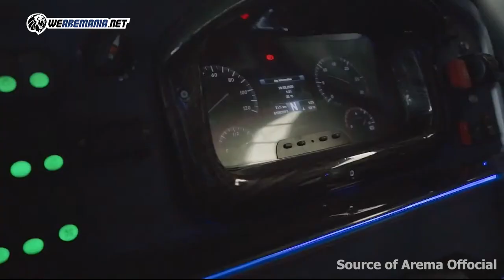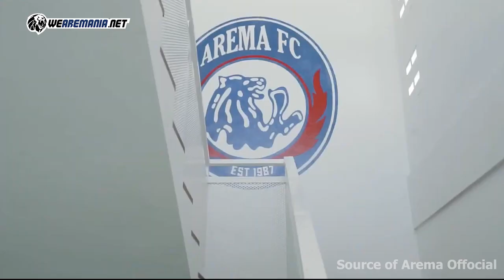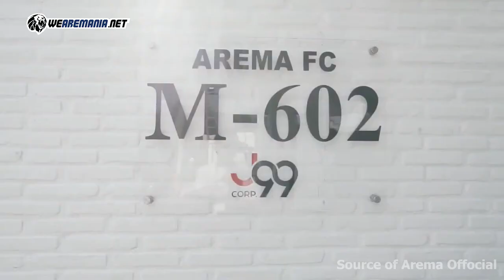KADO AREMA DI ULANG TAHUN KE-34 DARI JURAGAN 99 | Wearemania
Tepat pada ulang tahun Arema FC yang ke 34, presiden Arema FC Gilang Widya Pramana memberikan kado fantastic special buat tim kebanggaan warga malang raya itu.

Apa saja?